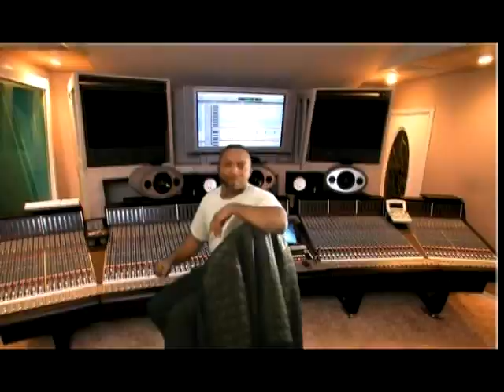Andre Tresvant recording Ralph Tresvant in the studio